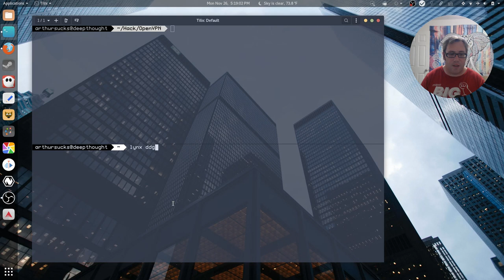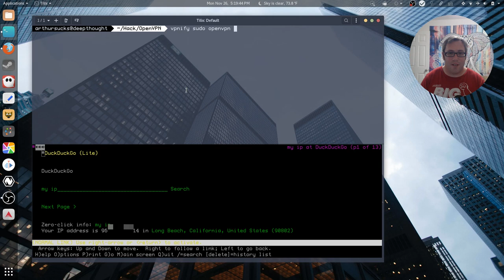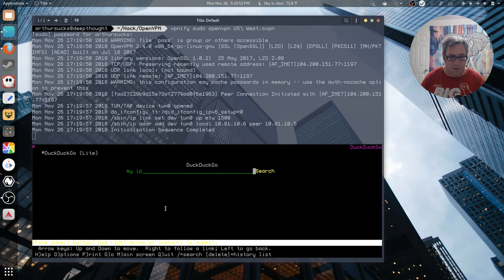Two VPN Connections at Once | VPNify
"Transparently route traffic of a process through VPN"